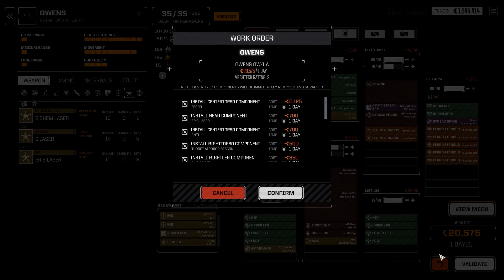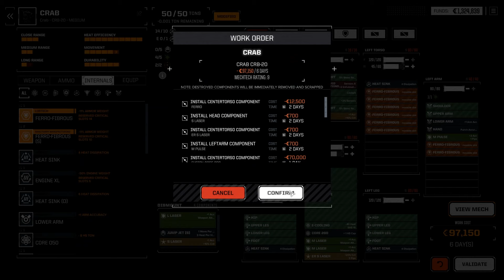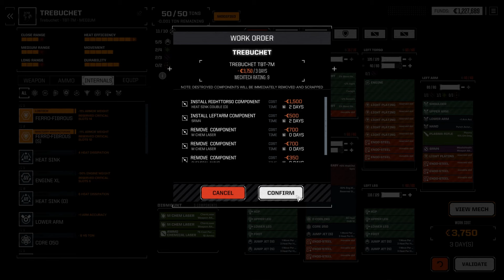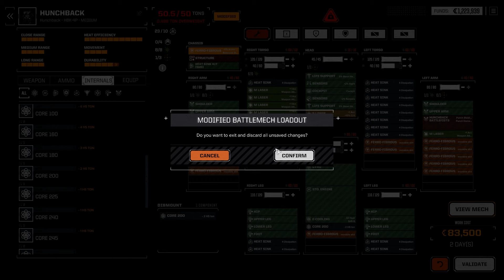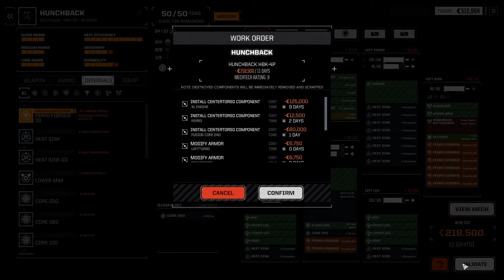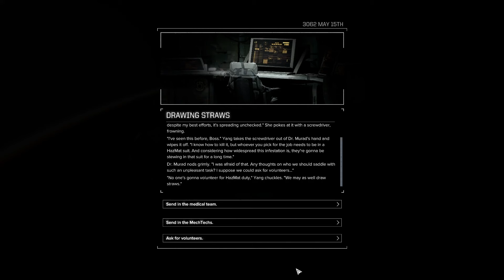Melting Armour With The Hunchback - #14 - BattleTech Advanced 3062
We start of with a wild solo fight then make changes to the mechs. I'm sure what I do will get mixed responses but let's see how we get on with them.

BattleTech every Monday and Friday.